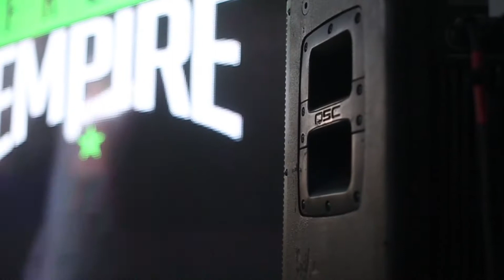HOFDAY 2016 (Official Recap Video)